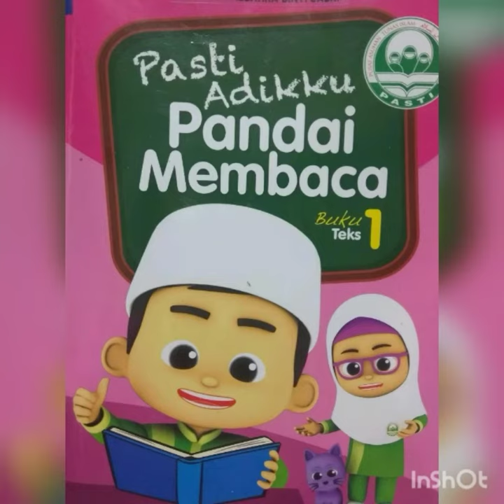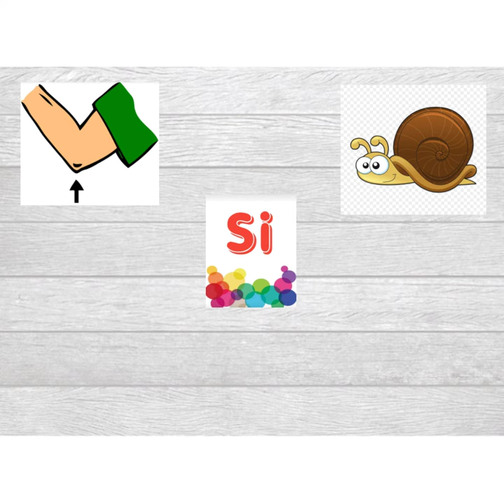Suku Kata Sa Si Su